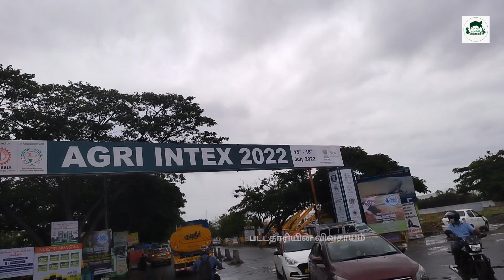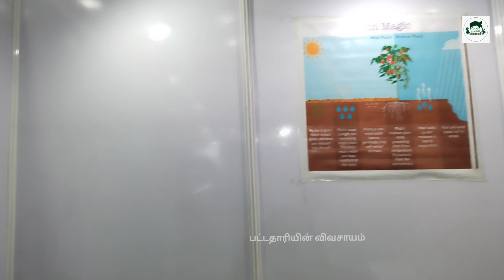விவசாயத்திற்கு தேவையான MULCHING SHEET || தேவையான அளவில் கிடைக்கும்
Sri Lakshmi Vishnu Plastics Coimbatore

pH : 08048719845